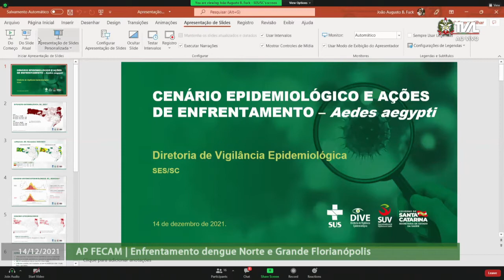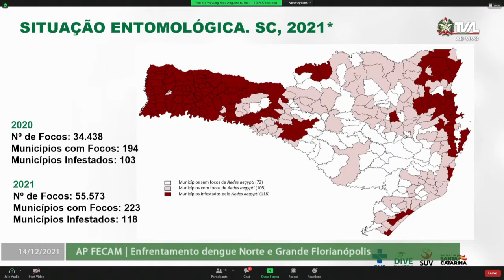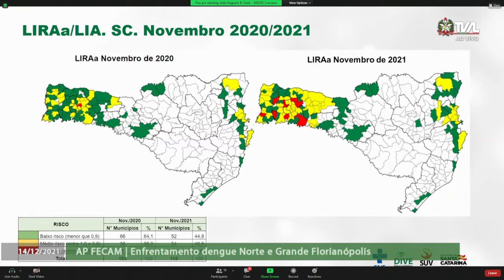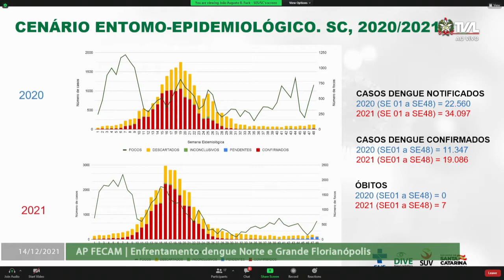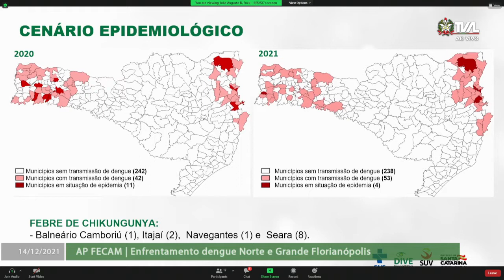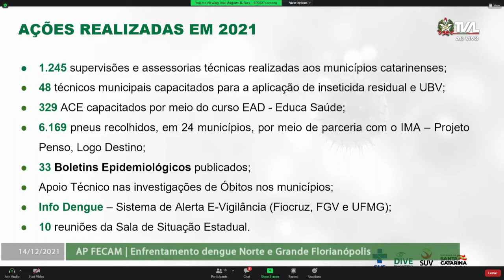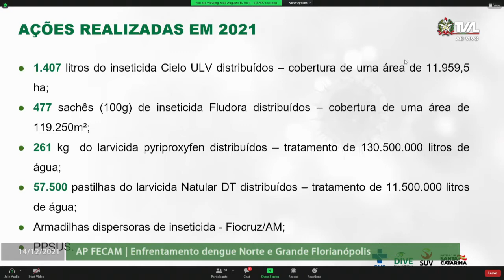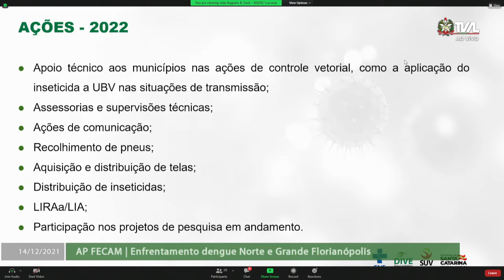Audiência Pública - Enfrentamento a dengue no Norte e Grande Florianópolis - 14/12/21